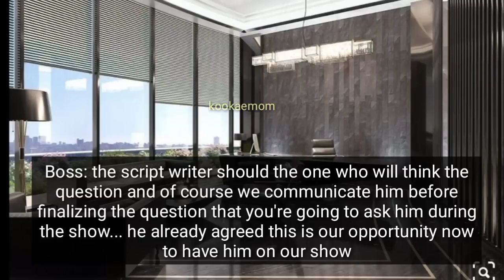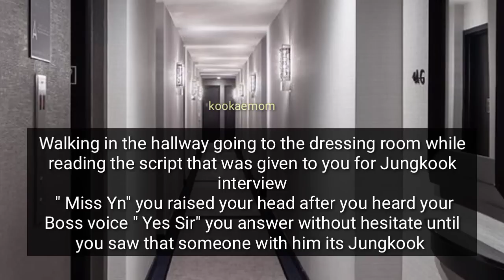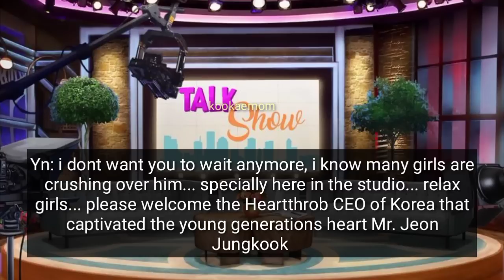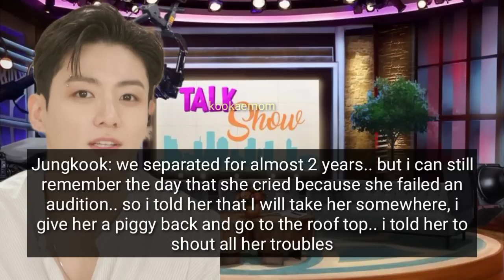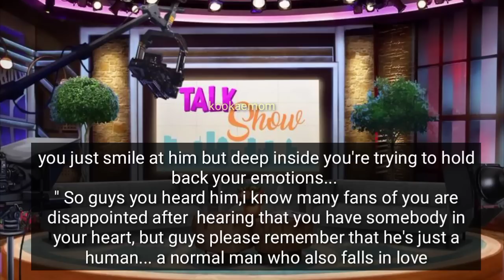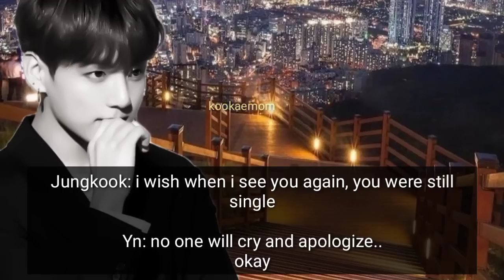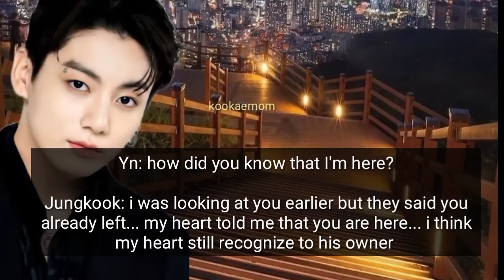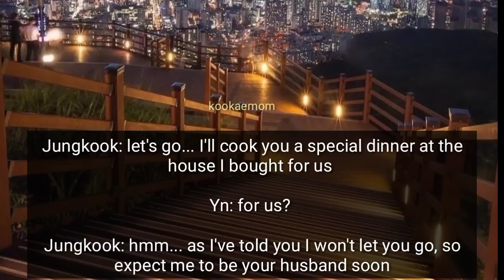Your Ex Came To Your Show As A Guest And Talked About His Ex That He still Loves Infront of You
Your ex suddenly became your guest on your show

originally written by Kookae mom